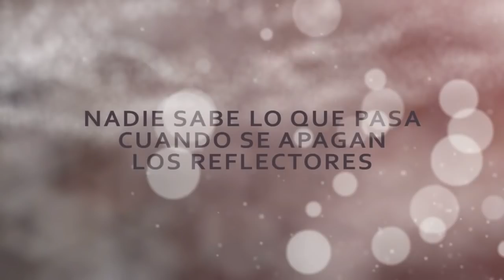Silvia Pinal: Trailer (2019)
Tem Itatí Cantoral e Mía Rubín, Gala Prieto, Lara Campos, Esteban Maggio, Nicole Vale, Silvia Pasquel e a primeira atriz Silvia Pinal nos papéis principais.